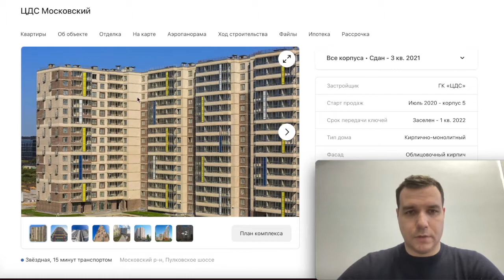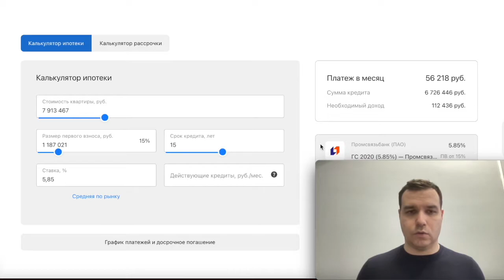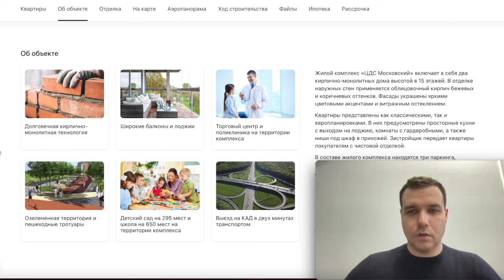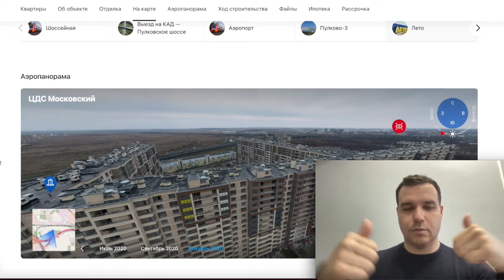ЦДС Московский Московский район у метро Звездная чистовая свой сад и школа 2021 Новостройки СПБ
ЦДС Московский

Преимущества:
- Долговечная кирпично-монолитная технология
- Широкие балконы и лоджии
- Торговый центр и поликлиника на территории комплекса
- Озелененная территория и пешеходные тротуары
- Детский сад на 295 мест и школа на 650 мест на территории комплекса
- Выезд на КАД в двух минутах транспортом